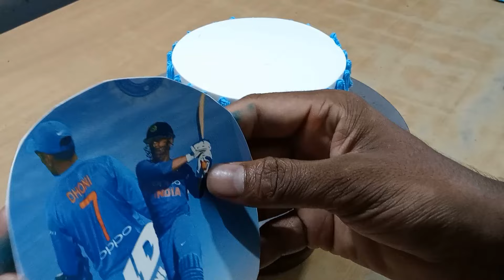Ms.Dhoni Birthday Cake || MS DHONI Birthday Party || ms dhoni the legend | MS Dhoni Indian Cricketer